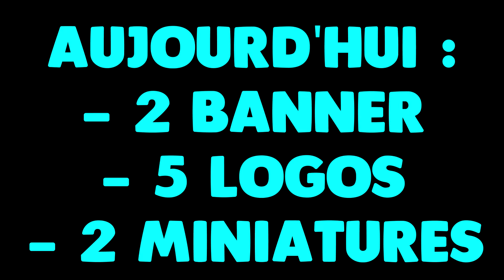BANNERS / LOGOS / MINIATURES : Best miniature ?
Nouvelle vidéo ou je présente le gfx que j'ai fait il y a peu :D

Je suis toujours GFX free
Ajoutez moi sur Skype : kg44240